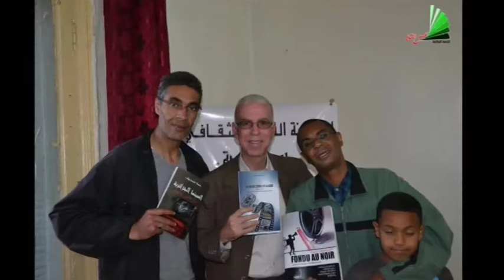Rétrospective 2015-2016 du Comité de l'Action Culturelle de Saida, Algérie.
Depuis octobre 2014, après sa création officielle par un arrêté du Wali de Saida, M. Saïd Meziane, le Comité de l'Action Culturelle de Saida,communément appelé "le CAC", n'a cessé de travailler à développer, à promouvoir et à mettre en avant les potentialités de Saida en matière de littérature, de cinéma, de théâtre, de musique, d'arts figuratifs, d'arts populaires et de talents scientifiques.
La promotion de la culture ne peut se permettre de s'affranchir des questions de développement économique durable et de protection de l'environnement. Le CAC s'est rapproché des principaux acteurs et les a invité à s'exprimer de même qu'il a organisé des sorties sur le terrain pour être au plus prêt des réalités.
Aucun budget de fonctionnement n'a été alloué au CAC pour cette nouvelle saison 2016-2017 ce qui n'empêche aucunement le CAC de continuer à travailler.
Ouvert à tous les Saïdéens désireux de s'impliquer ou de participer à la vie culturelle et socio-économique de leur ville et de leur wilaya, le CAC est vite devenu le lieu où se rencontrent les énergies créatrices et inspiratrices de Saida. Beaucoup de jeunes se sont vus offrir gratuitement des formations de très haut niveau en techniques audiovisuelles et de graphisme; D'autres ont désertés les cafés et les discussions sans fin et sans but pour l'ambiance sérieuse et instructive du CAC.
Bien entendu, les minables petits rentiers du systèmes et clients tournants des différents partis politiques ont vu le CAC comme un danger et ont dépensé beaucoup d'énergie pour le discréditer, le dénigrer et se débarrasser de lui, en vain.
Les autorités les connaissent et ne sont pas, fort heureusement, tombés dans leur jeu malsain.
Le Comité de l'Action Culturelle est un formidable acquis pour Saida qui renaît de ses cendres. Saida qui s'enorgueillit de posséder beaucoup de jeunes diplômés et une certaine jeunesse éduquée et instruite possède désormais une structure officielle où toutes les énergies peuvent s'exprimer. Ce dynamisme concret et palpable n'est pas une vue de l'esprit ou un vœu pieu, les jeunes qui ont prit la peine de se rapprocher du CAC sont unanimes à le dire, il y a un avant et un après CAC.
Les jeunes et les seniors de Saida sont déterminés à occuper les espaces publics offerts par le CAC et contribuer, chacun selon ses possibilités, au développement culturel et socio-économique de notre ville, de notre wilaya.
Si vous faites partie de celles et ceux qui ne connaissent pas le CAC, venez y faire un tour, vous êtes les bienvenus.